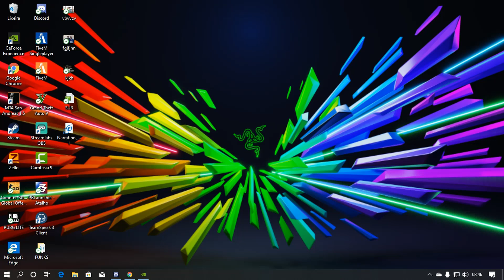MELHOR MOD GRÁFICO PARA GTA MTA (2019)